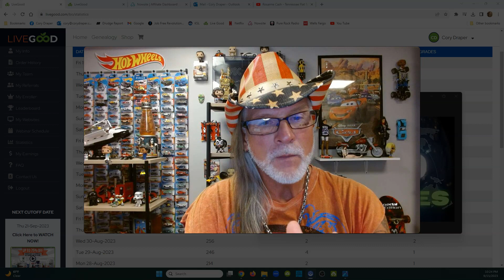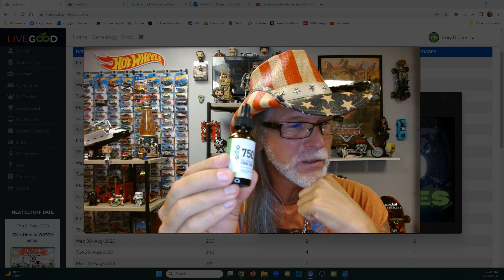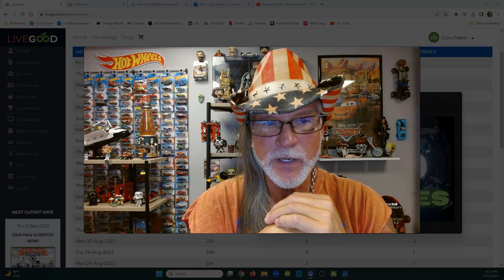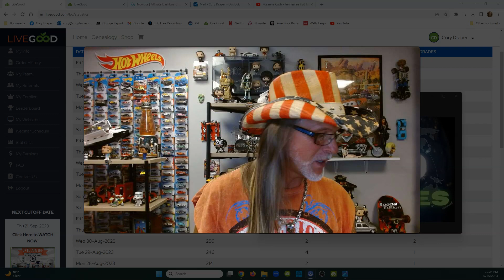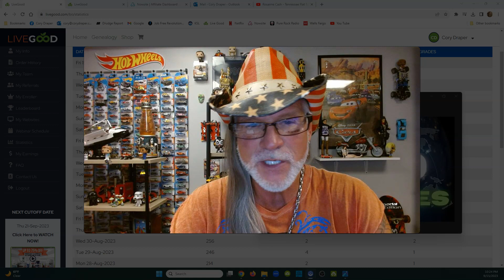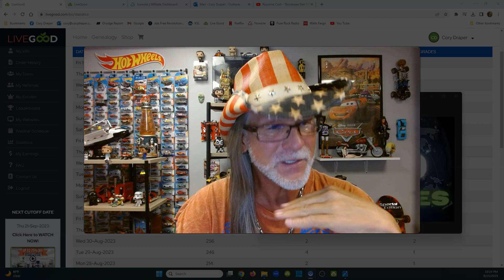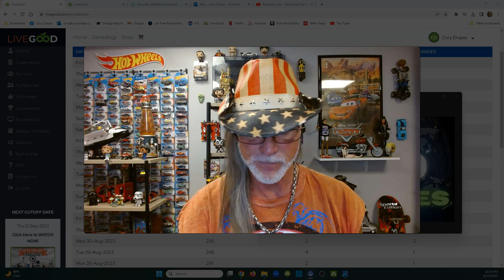LIVEGOOD Review, Training, Compensation Plan, Company Update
Compensation Plan, Company Update

Questions?

Webinar Schedules -

wellness tip.

livegood
livegood review
livegood compensation plan
livegood powerline
livegood mlm
livegood reviews
livegood products
livegood review 2023
livegood company
livegood health products
livegood launch
join livegood
livegood matrix
what is livegood
livegood scam
livegood spillover
livegood business
livegood wholesale
livegood opportunity
livegood product
livegoodproducts
livegood supplements
livegood benglinsky
livegood team
livegood prelaunch
livegood tour
livegood funnel
livegood coffee
ben glinsky
live good mlm review
live good
mlm reviews